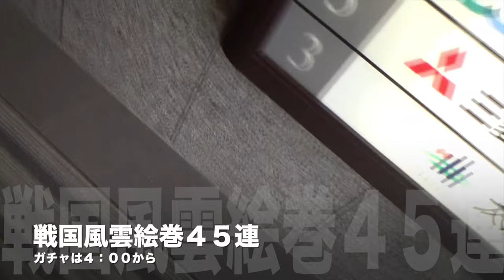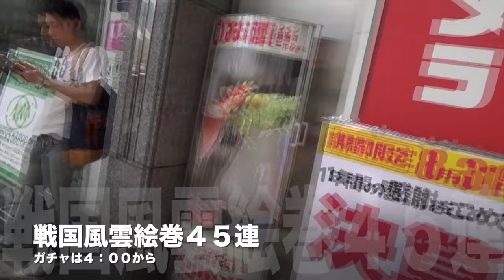【モンスト】４５連ガチャ戦国風雲絵巻 前田を引く！コウシさんと【白瀬GOLD】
こうしかもさんのチャンネル

白瀬隊入隊は動画にコメントを書き込んでから

PSNフレンド申請はこちら
shirasegold

YouTube Liveなども見に来れるので是非お願いします＾＾